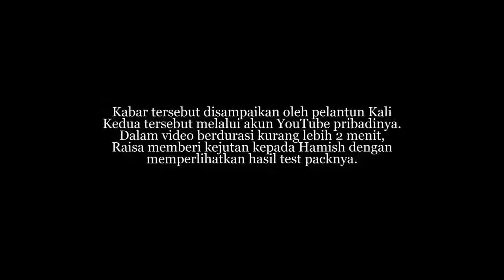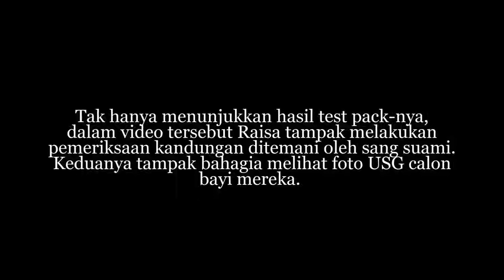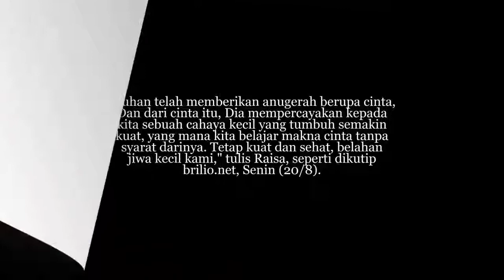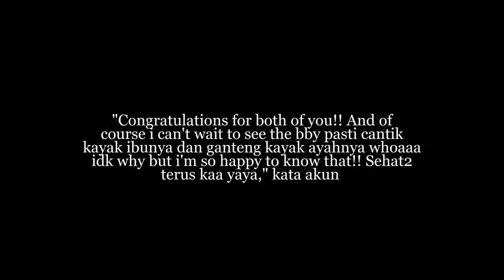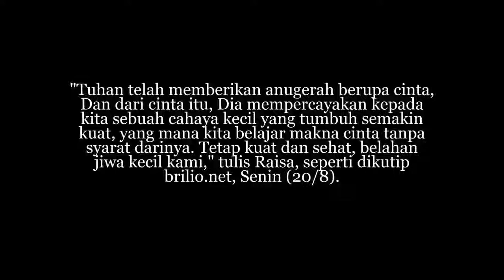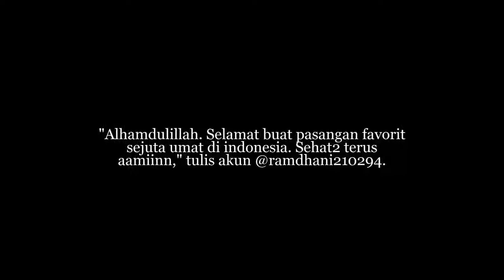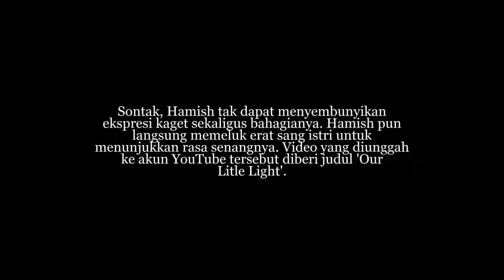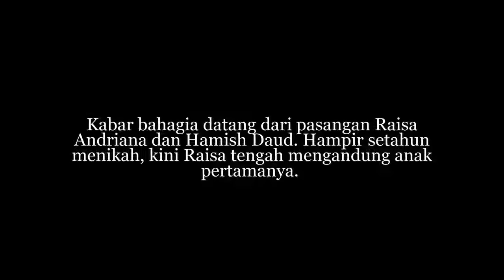Raisa Hamil anak pertama, Perut Raisa Jadi Sorotan Saat Jalan Jalan